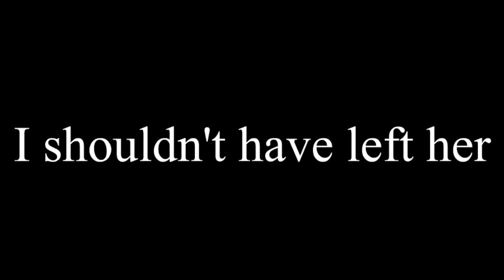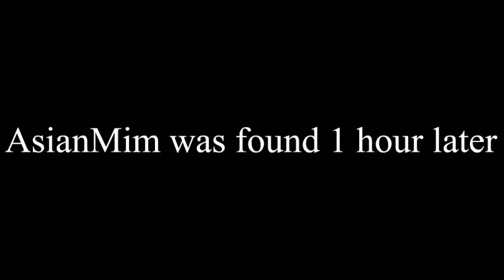Where's Asianmim? (Roleplay)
Tada another Roleplay video for you guys! v(=∩_∩=)ﾌ

I want to thank AsianMim, CanadianPsycho, & katelynn888 for agreeing to participate in my skit. You guys rock and did great! This wouldn't have happen without you guys. :")

Everyone keeps asking where's iKotori? My friends, fans, other roblox players would asked that a lot. I just thought to myself what if there was a reason why I'm gone...

Where's AsianMim Part 2???

~Casts~
AsianMim

🐤Also my banner on my channel is made by tsukkiiko🐤